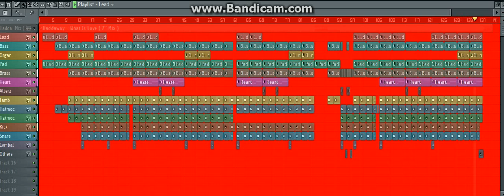Haddaway - What is Love (FL Studio Remake, Refixed)